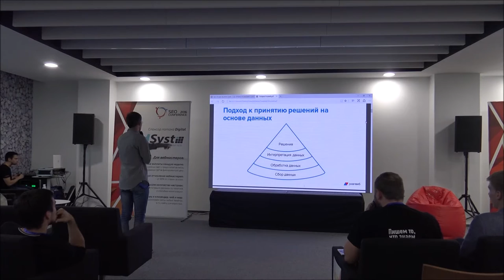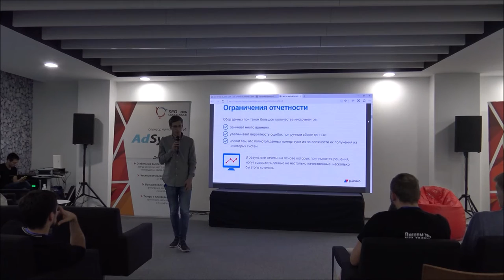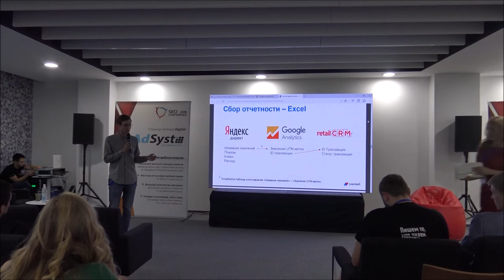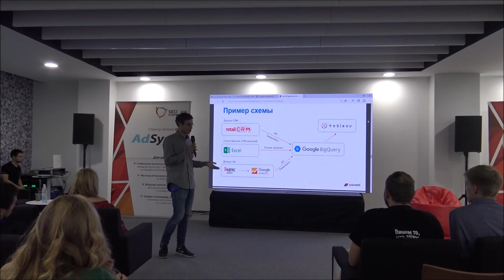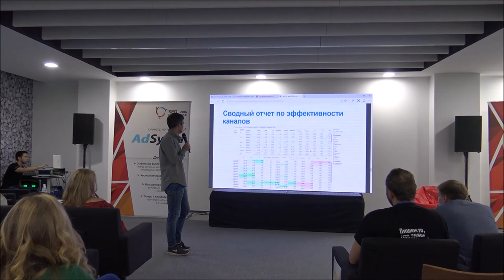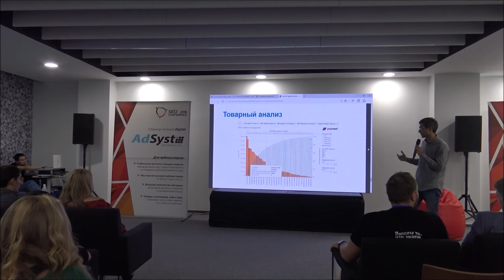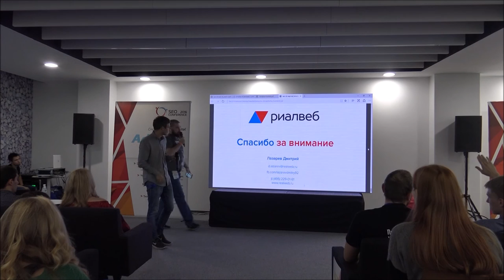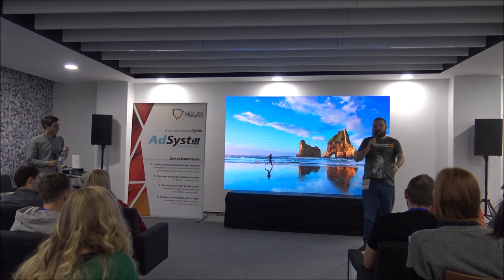Использование bi систем в интернет-маркетинге. Дмитрий Лазарев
Дмитрий Лазарев, Руководитель отдела аналитики Риалвеб

Использование bi систем в интернет-маркетинге

В докладе будут показаны примеры построения системы отчетности на базе Google Analytics, Google Big Query и системы визуализации Tableau и детально описан процесс построения данных отчетов.